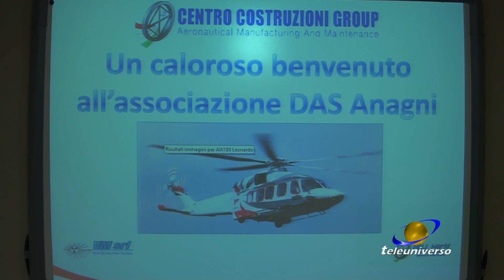ANAGNI: Associazione DAS del 06-01-2021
Un assegno per l'associazione Das, diritto alla salute, e quindi per tutto il territorio di Anagni e non solo. Alla Heli World c'è stata la cerimonia di consegna e si è parlato ancora una volta della possibilità che il 118 uti-lizzi l'elisuperficie.